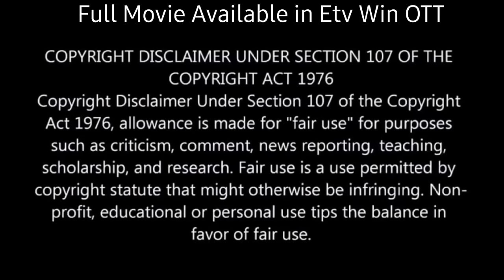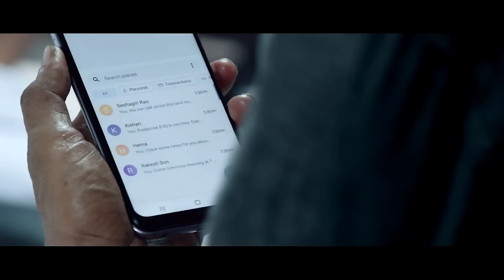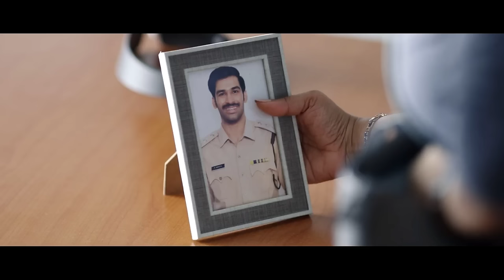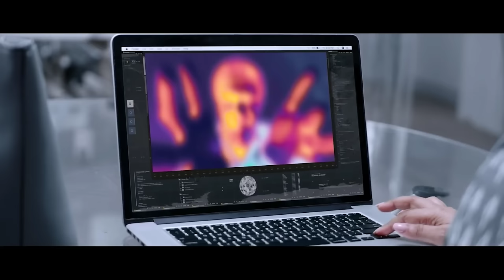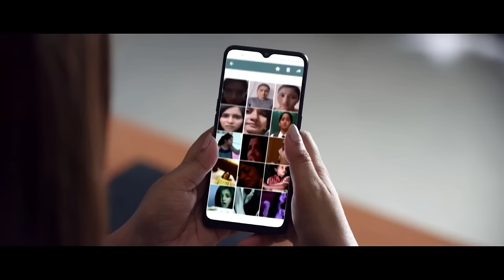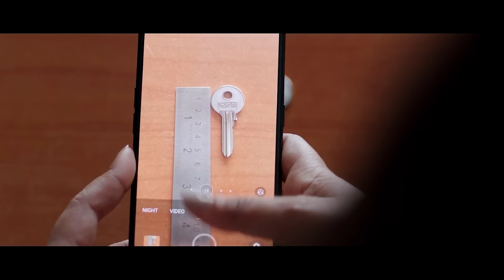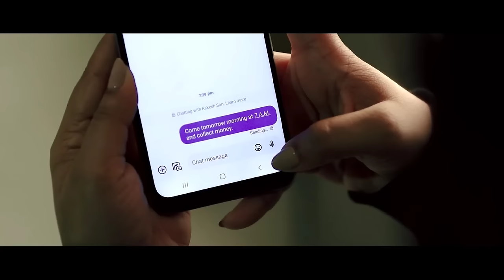Live Online Class me Professor ki Berahami se Hatya Kisne ki?💥🤯⁉️⚠️ Movie Explained in Hindi & Urdu